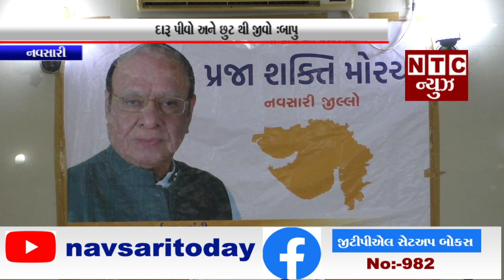નવસારી:-દારૂ પીવો અને છુટ થી જીવો :બાપુ